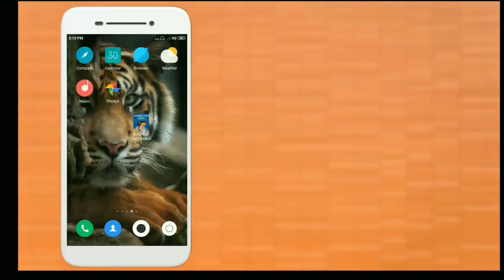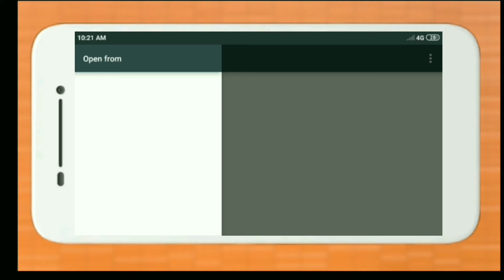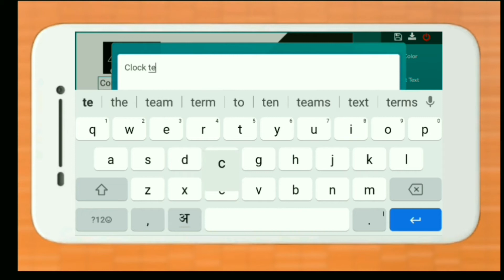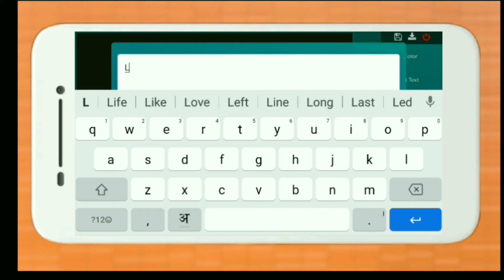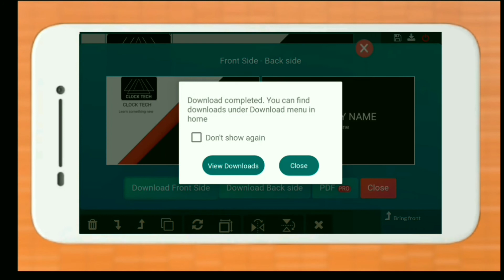How to make visiting card | Visiting card kaise banaye | Business card | Digital business card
How to make visiting card | Visiting card kaise banaye |  Business visiting card | Digital business card | Clock tech

Hello friends in this video you will learn about how to make visiting card or business visiting card on your mobile phone.

 My Gears 👇👇👇👇

👉 Basic studio setup :

• Boya mic
• Green screen
• Mobile Tripod

👉 Budget studio setup :

• Boya mic
• Camera tripod
• LED Bulb
• Soft box full set
• Mini tripod
• Selfi stick

Your queries solved :

1 : How to make visiting card
2 : How to make digital business card online
3 : Business visiting card kaise banaye
4 : Visiting card kaise banata hain
5 : Business visiting card design
6 : How to make business card